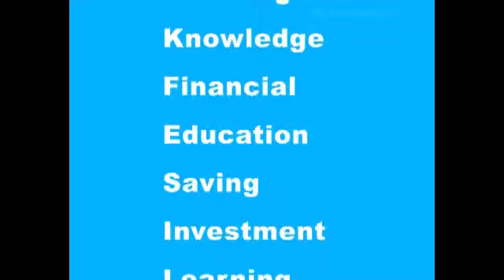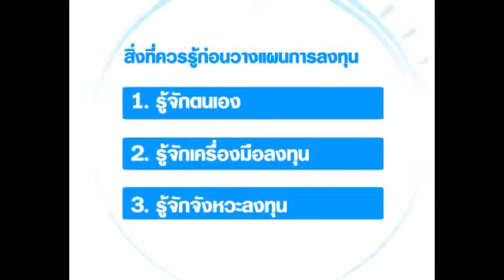TSI Thailand Securities Institute ตอนที่ 4 สะสมความมั่งคั่งอย่างยั่งยืน